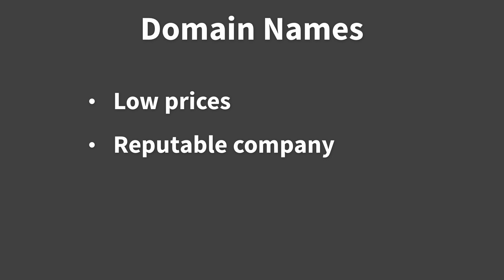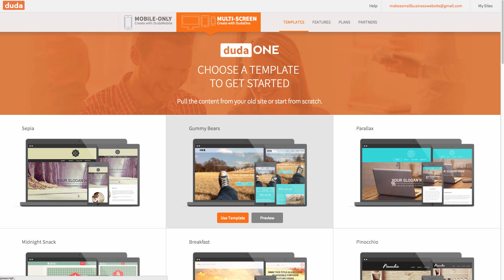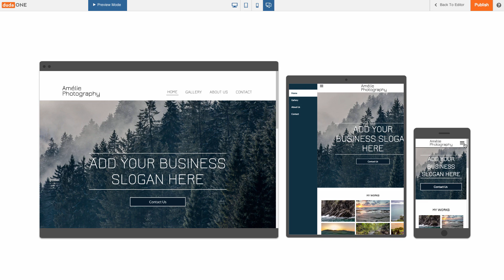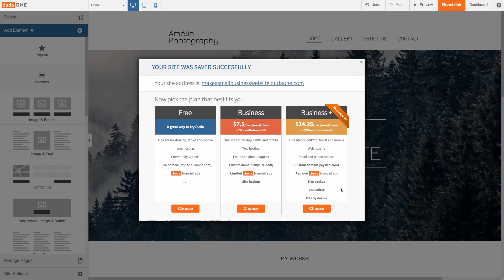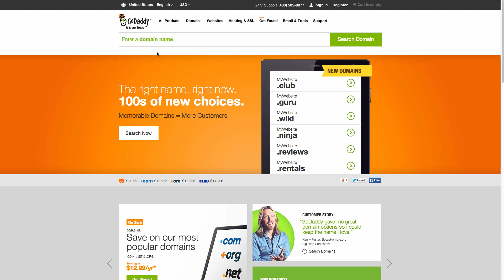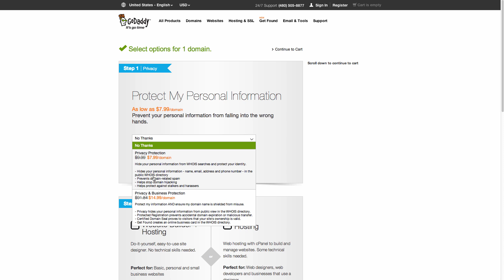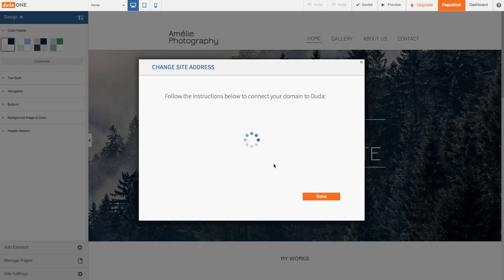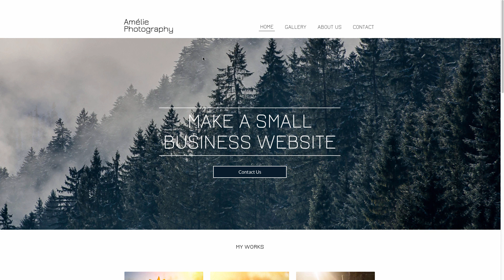How to Make a Small Business Website in 10 minutes Step by Step WITHOUT Coding or Wordpress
Duda Website Builder

How to make a small business website that's fully responsive in just 10 minutes, and connect it to your domain name. Full step by step walkthrough!

Today I am going to show you how to setup and create a responsive website from start to finish, without needing to learn any code or HTML whatsoever.  Before we get started, I want to say a couple things about this video.

I will go through the entire process and this can be a lot of information.  Feel free to pause the video or rewind if needed.  In fact, you can open a new browser tab and follow along so by the end of the tutorial, you will have a full responsive website set up on your own domain name!

There are only 3 ways to make a website, code it yourself, pay someone to build it for you, or use a website builder.  I show you how to use a website builder to make a responsive website in just a few minutes that will work perfectly for any small business.

We'll use the DudaOne website builder, from Duda, which lets you quickly make a website without needing to know how to code.  It's super easy to use and the websites are fully responsive, and work on desktop, tablet, & mobile.  DudaOne also has a cool feature that lets you import content from other websites that you might own or your Facebook business page.

Once we've created your responsive website, I then show you how to purchase a domain name from GoDaddy, a very reputable domain registrar.  GoDaddy will try to upsell you, but I'll guide you through the purchase flow so you don't end up buying something you don't need, or paying too much.

Finally, I'll show you exactly how to connect your new domain name to your responsive website.  This does involve making some changes to your website's DNS settings, including creating a CNAME record and a 301 redirect.

DON'T WORRY!!

I walk you through it step by step, so your website will get set up perfectly.  Feel free to pause the tutorial at any time if you need to, but I left nothing out.  By the end of the tutorial, you will have made a small business website, that's fully responsive, faster and easier than you thought possible!